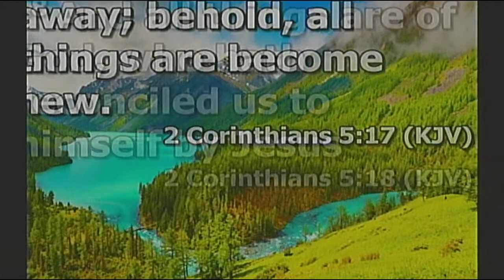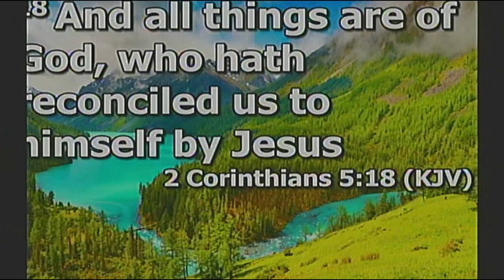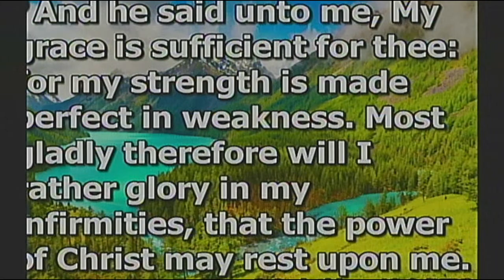5/28/22 - P.M. (P.t 2) Servicios especiales de Mayo - Bro. Ted Posely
Title (Titulo):

Subtitulo (Subtitle):

Escrituras (Scriptures):